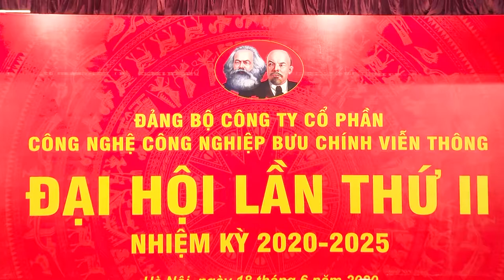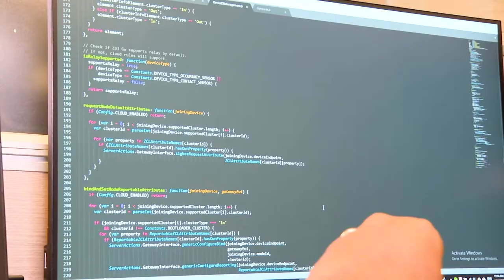Đại hội đại biểu lần thứ II Đảng bộ công ty VNPT Technology nhiệm kỳ 2020 - 2025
Ngày 18/06/2020, VNPT Technology tổ chức phiên chính thức Đại hội Đảng bộ công ty lần thứ II nhiệm kỳ 2020 – 2025 tại trụ sở Tập đoàn VNPT số 57 Huỳnh Thúc Kháng, Hà Nội.
Tham dự Đại hội có đại diện Đảng ủy, Ban Lãnh đạo Tập đoàn VNPT cùng 135 đảng viên, gồm 125 đảng viên chính thức và 10 đảng viên dự bị đến từ các chi bộ trực thuộc Đảng bộ VNPT Technology. Trong thời gian làm việc, Đại hội đã nghe báo cáo kết quả hoạt động Đảng bộ VNPT Technology nhiệm kỳ 2015 – 2020, thông qua đề án nhân sự và bầu ra Ban Chấp hành Đảng bộ nhiệm kỳ 2020 – 2025 gồm 15 người (với 12 nhân sự được bầu tại Đại hội và 3 nhân sự bổ sung trong nhiệm kỳ mới), trong đó đồng chí Trần Hữu quyền - Ủy viên Đảng ủy Tập đoàn VNPT, Quyền Chủ tịch Hội đồng Quản trị, Tổng Giám đốc công ty VNPT Technology được bầu làm Bí thư Đảng ủy; đồng chí Trần Đình Hùng – Phó Tổng Giám đốc, Chủ tịch Công đoàn công ty VNPT Technology được bầu làm Phó Bí thư Đảng ủy. Đồng thời, Đại hội cũng bầu ra đoàn đại biểu tham dự Đại hội đại biểu các cấp Đảng bộ Tập đoàn VNPT.